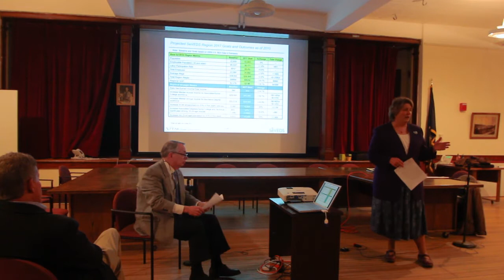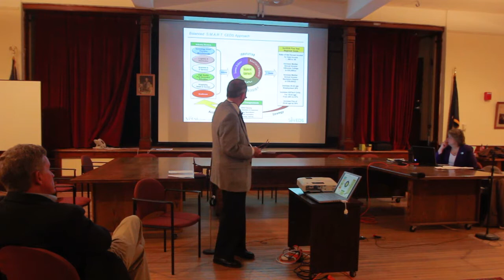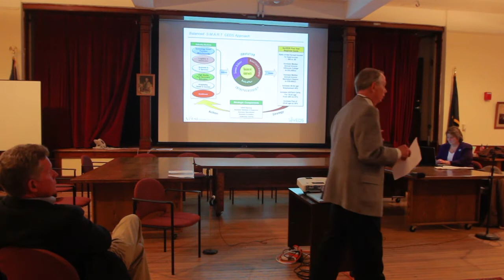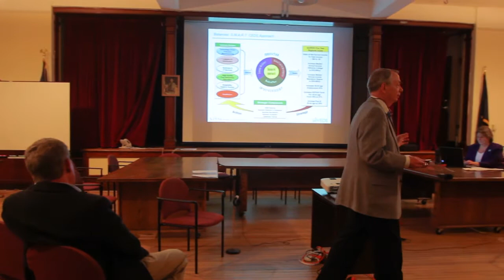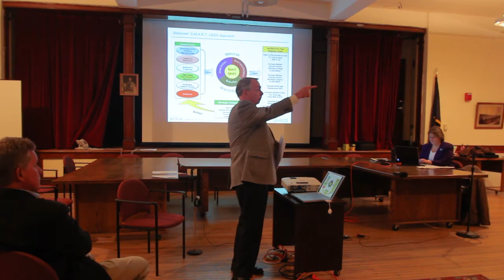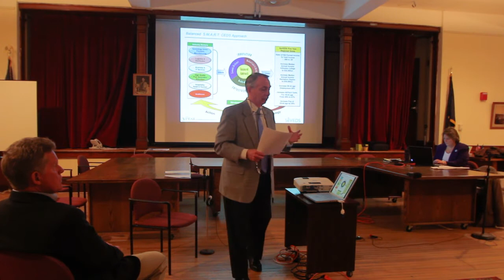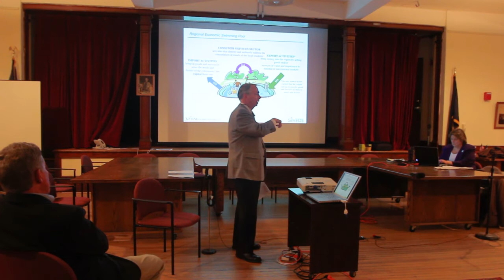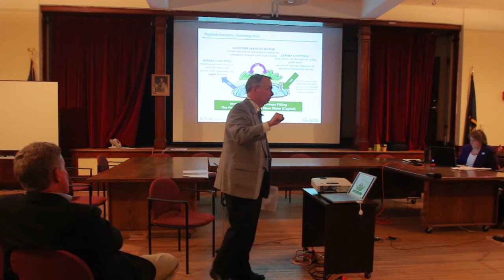SeVEDS Session one in Bellows Falls: Part 1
Session 1
Regional Profile Summary and Key Implications for the Future
Exploration & Discussion of Issues of Challenge and Opportunity
What Does Quality of Place Mean in the Context of a Healthy SeVEDS Economy?

SeVEDS has been working on this planning for several years and we are now a little more than 6 months away from creation of our federally recognized Comprehensive Economic Development Strategy (CEDS) plan.  Then it's time to implement!